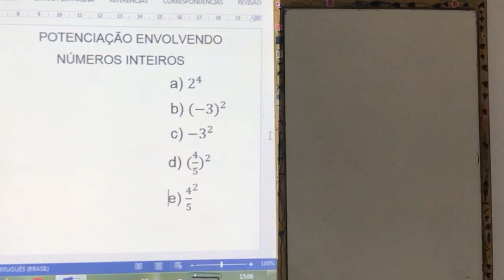Potenciação com números inteiros / 7° ano